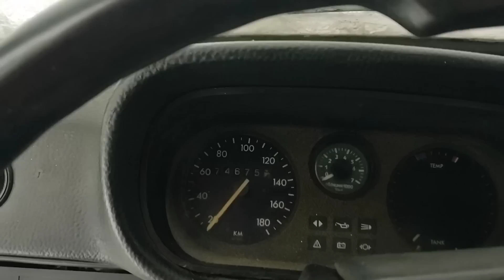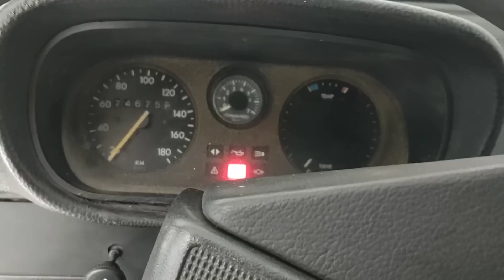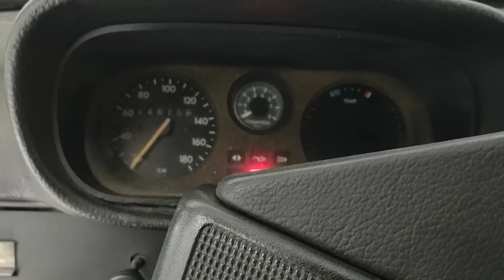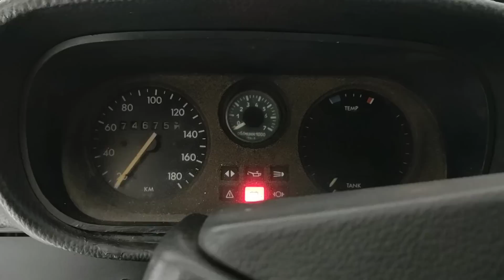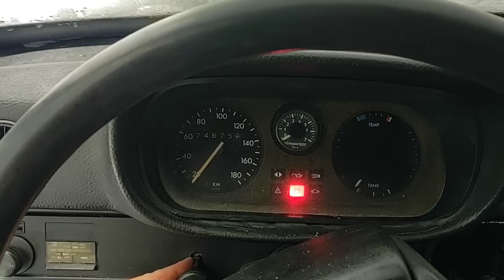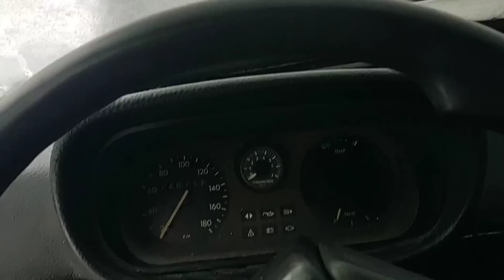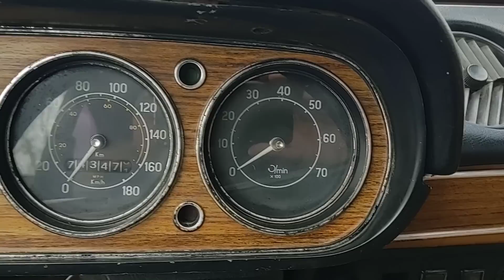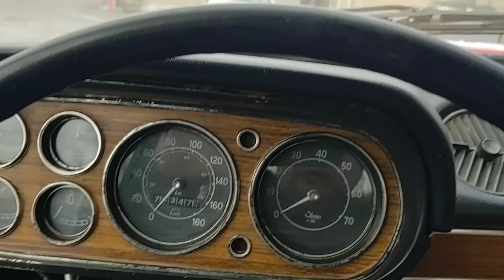Ford Escort mk1, редкий экземпляр.